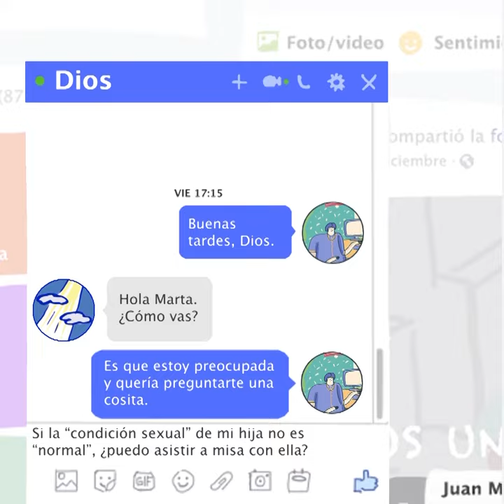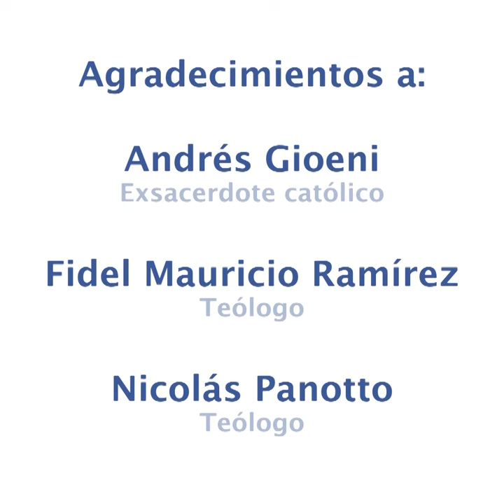Cap. 1 ¡El amor no discrimina!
Cada persona puede profesar la fe que quiera: la espiritualidad no discrimina ni por orientación sexual ni por identidad de género.